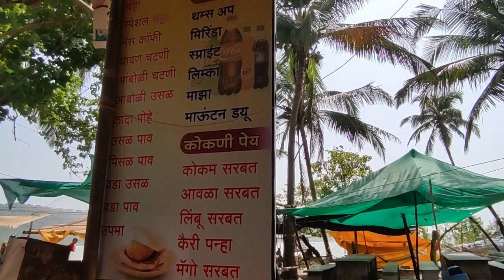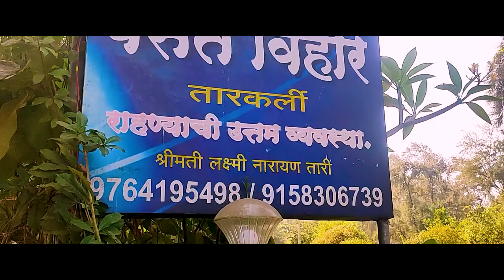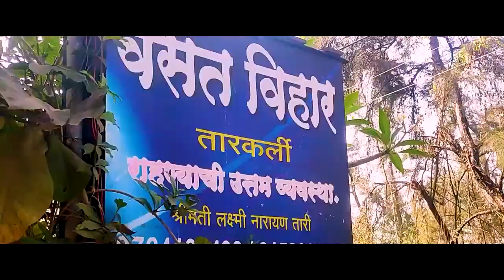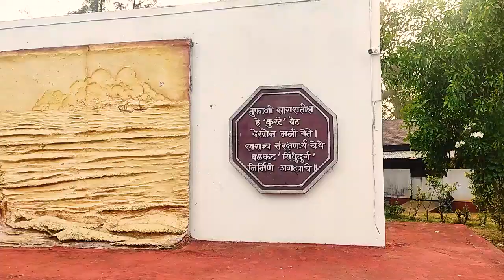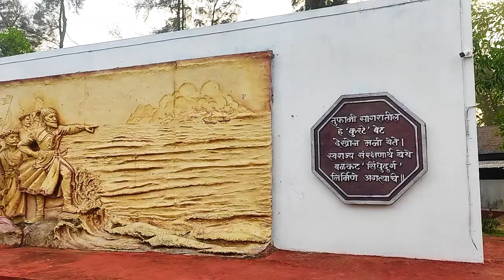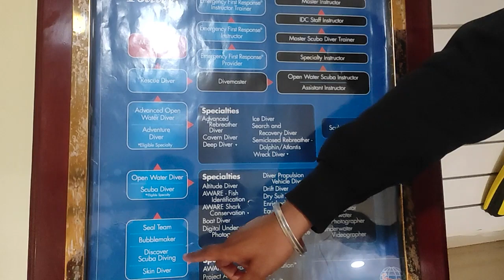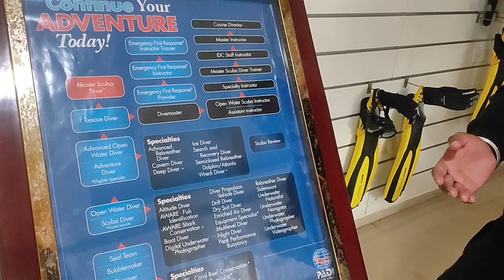MALVAN Tarkarli Cheapest Scuba Maharashtra Tourism tulu malvan scuba cheapscubain499/-INR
Hie Friends this is My First Tulu Vlog doing Scuba with My Wife in Malvan, Maharashtra.
Mumbai to Malvan - 530.6 KM
Udupi to Malvan - 413.7 KM
Mangalore to Malvan - 467.5 KM

CHEAPEST & BEST SEAFOOD HOME MADE COCONUT RESORT Contact Hemant Pednekar:-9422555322/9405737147

Cheapest Hotel Near to SEA Front DEVBAG BEACH  BEST SEA VIEW AALMEDA"S AASHIYANA Contact Mr Almeda- 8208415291.

Cheapest & BEST UNDERWATER SCUBA Experience & SAFETY Contact DR Kasawkar-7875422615.

Cheapest & Best Boating with Sports Package Contact Mr Rakesh Tandel